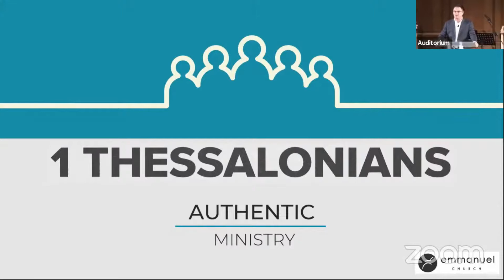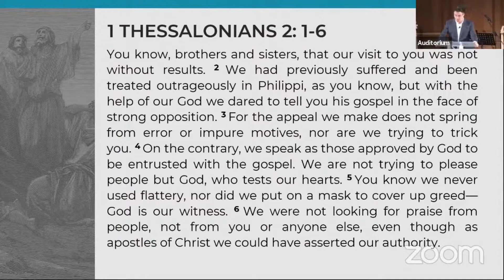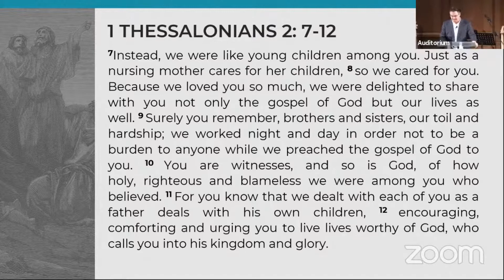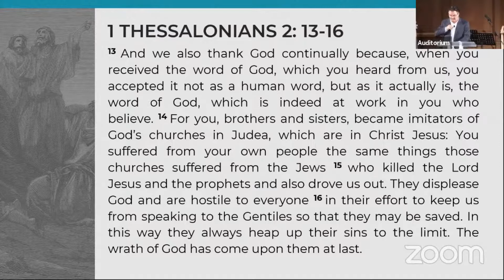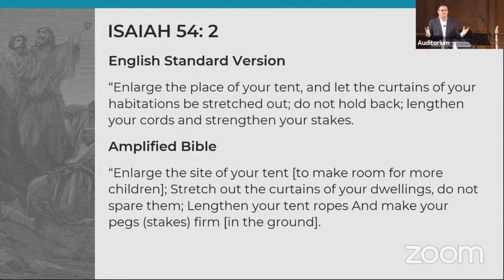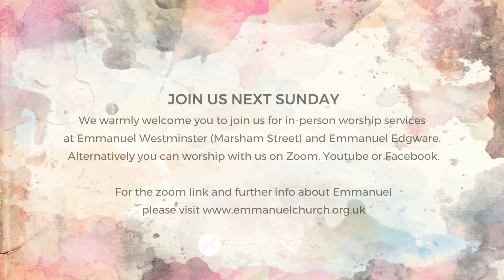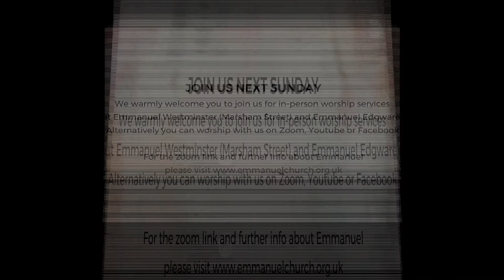AUTHENTIC MINISTRY (1 Thessalonians series) - Pastor Bruce Atkinson - Sunday 03 October 2021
Preached live at Emmanuel Church Westminster, Marsham Street

Join us in person for worship services in both Westminster (Marsham St.) and Edgware (Manor Park Cres.).

Alternatively you are welcome to worship with us on Zoom, Youtube or Facebook. For the zoom link and further info about Emmanuel please